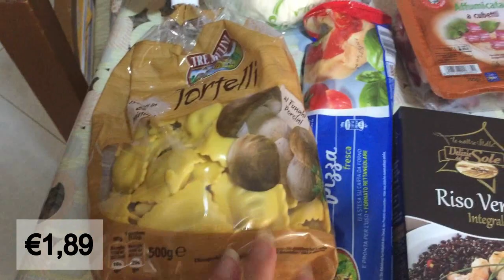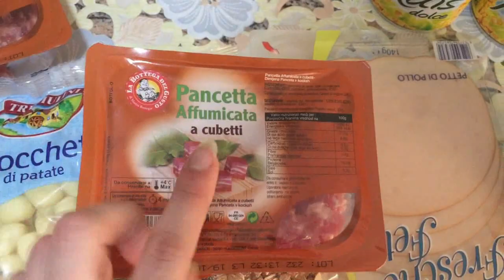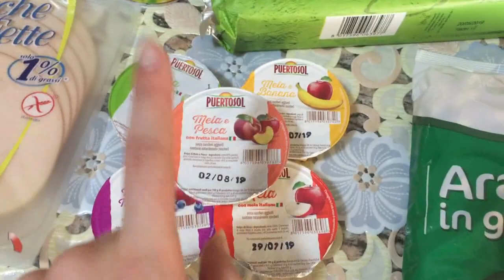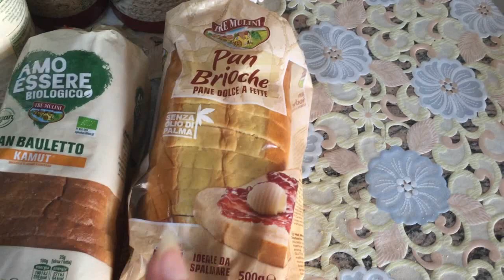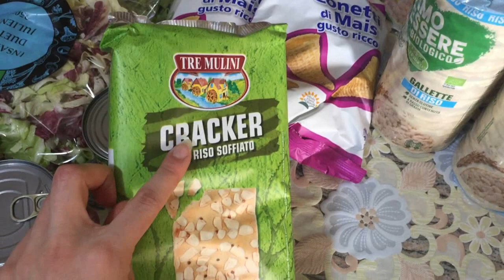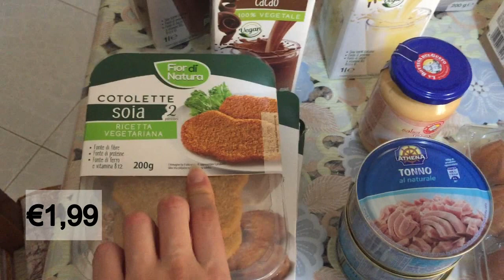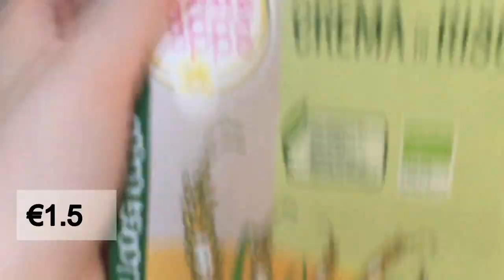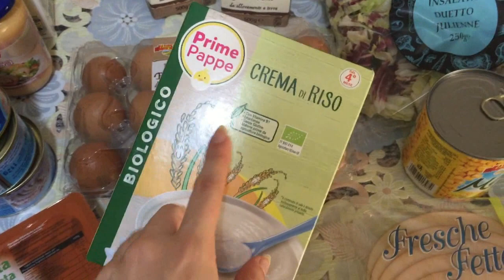MEGA SVUOTA LA SPESA EUROSPIN |GIULIA AMBROSINO